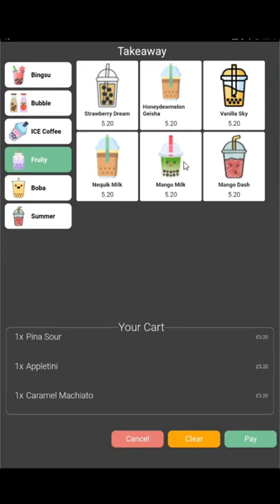ACE Kiosk - Bubble Tea Shop Self Checkout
ACE Kiosk is an easy and user friendly self checkout system, if you are looking to reduce the cost of staffing and order placing faster and simpler for your customers,